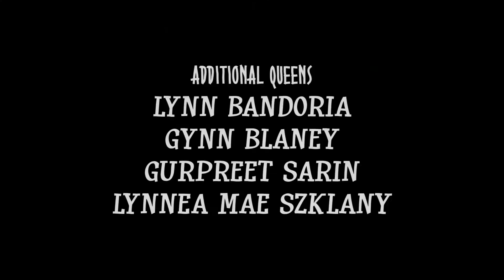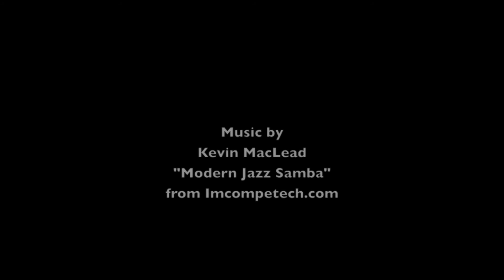Lynnea Mae Video Reel Apr 30 2018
Lynnea Mae Szklany is a professional actress, dancer and singer who has been in the business since the age of 18 months with her debut role in "Call 911".  Enjoy her video reel!